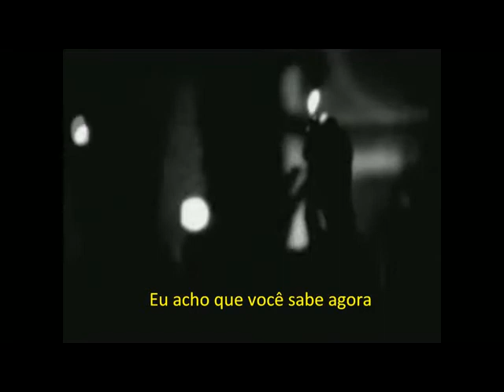Michelle -Paul McCartney-LEGENDADA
LEGENDADA